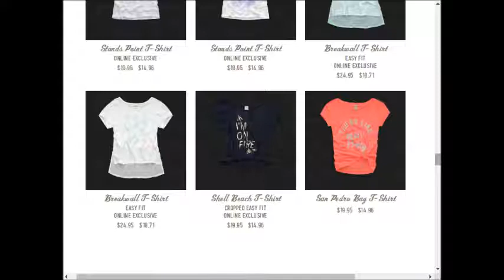Hollister weekly deals AD coupons preview 0924 1001 2017 vol10